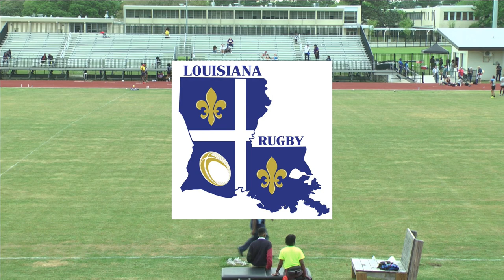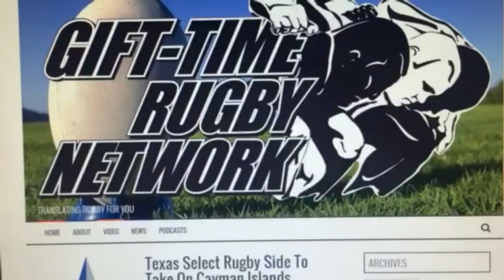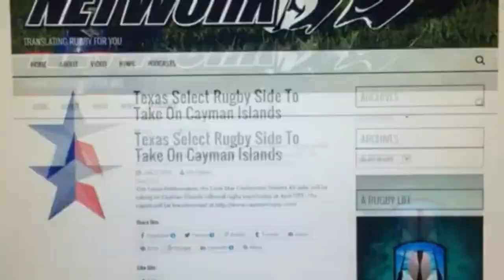2019 HBCU Rugby Classic: Morehouse College Rugby vs Prairie View A&M Rugby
The 2019 HBCU Rugby Classic & Music Festival is back. Prairie View A&M Rugby and Morehouse College Rugby return for the rematch from last years inaugural game.

Morehouse College Rugby roster:

1. Tavis Floyd, 2. Chris Faji, 3. Brandon Joseph, 4. Artimus Cunningham, 5. Darrius Cooper, 6. Malcolm Webb, 7. Ash Sullivan, 8. Anthony Stewart, 9. Seifuddin Saafir, 10. Jason Paul, 11. Nasir Kearse, 12. Langston Trapp, 13. Tyrek Henry, 14. Marquis Sewell, 15. Jeremy Kearse

Prairie View A&M Rugby roster

1. Johnathan I. Riley (2), 2. Xavier Watson (16), 3. Ahmad Allie (1), 4. Avery Johnson (3), 5. Aaron Fowler (15) 6. Michael Toussaint (11), 7. Xavier Johnson (13), 8. Paris Johnson (12), 9. Antwan Jamison (21), 10. Caleb Ross (15), 11. Chris Iliili (10), 12. Tre Carter (22), 13. Cedric Williams (8), 14. Josh Hurns (17), 15. Estaban Bliss (9), 16. Rhahim Vital (4)